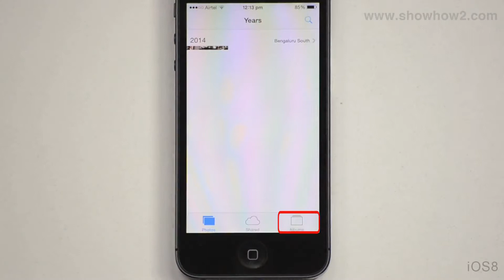iOS8 (iPhone) - How To Crop A photo With Rotation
shows you how to crop a photo with rotation. It makes complex technologies easy to understand and products simple to use. Now Everything is Easy.  Connect with ShowHow2 Explore